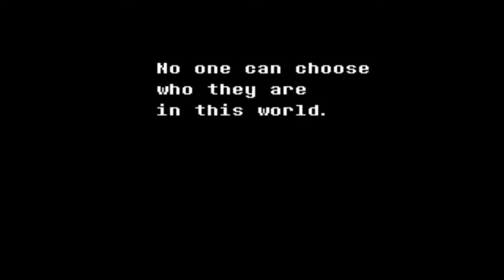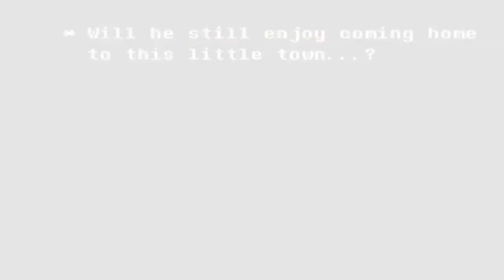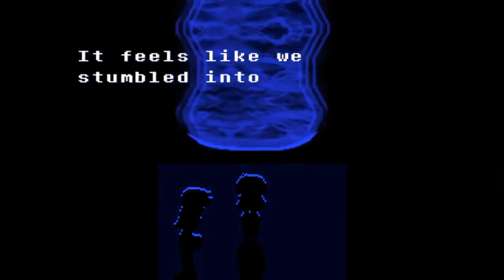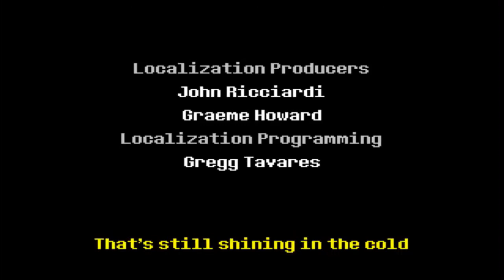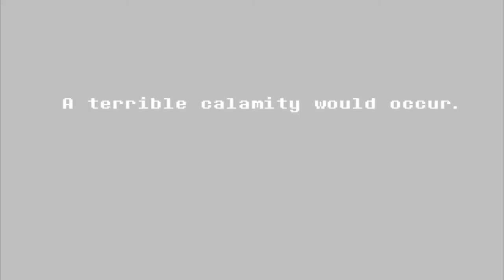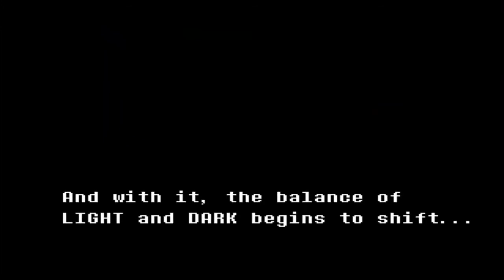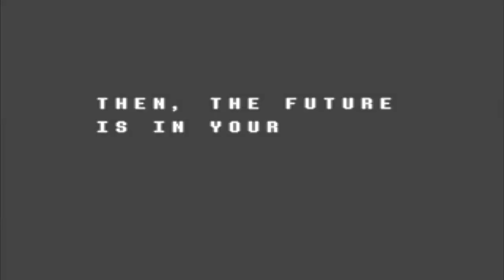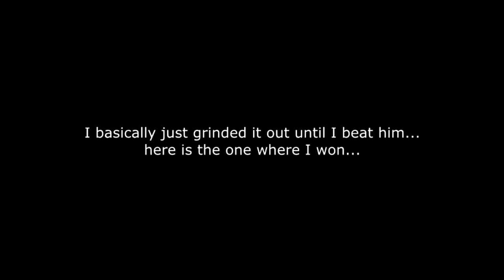miruku plays deltarune - chapter 1 - complete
full deltarune playthrough by miruku chan